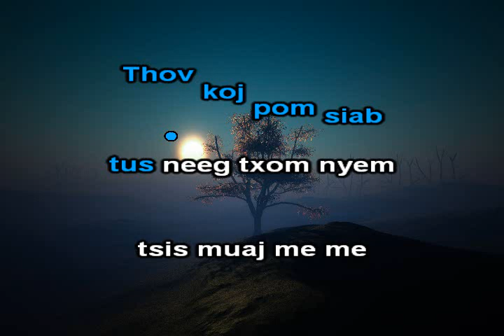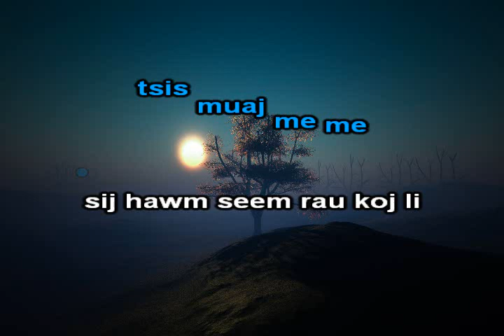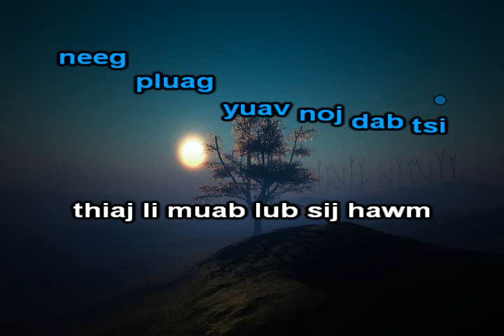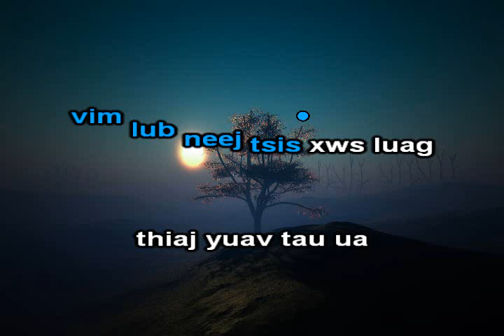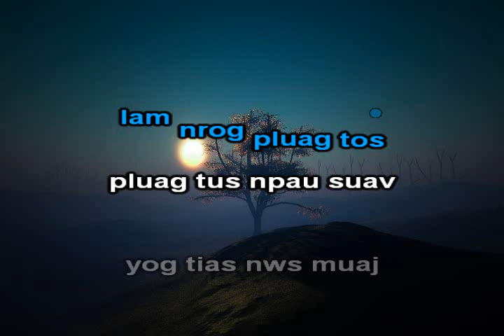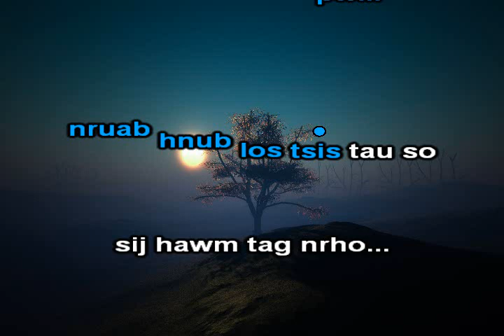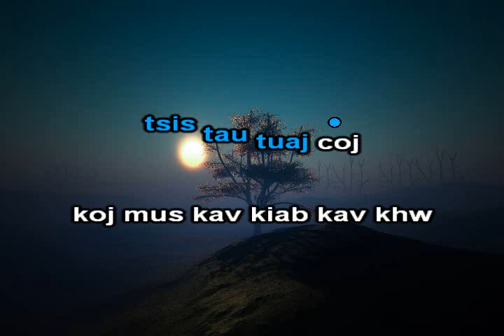Thov Koj Pom Siab Tus Neeg Pluag Instrumental + Lyrics - Kawm Muas